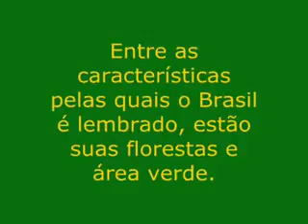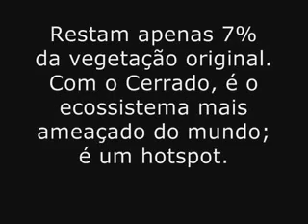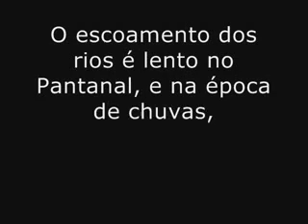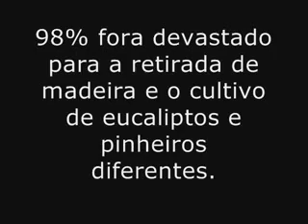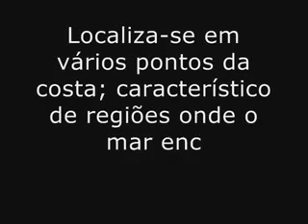Biomas Brasileiros (7° ano)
Descrição de Todos os Biomas Brasileiros , para estudar para a prova de geografia. Renato Cardoso